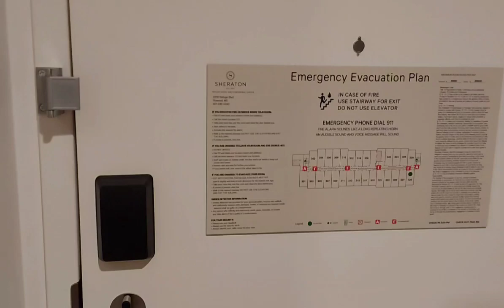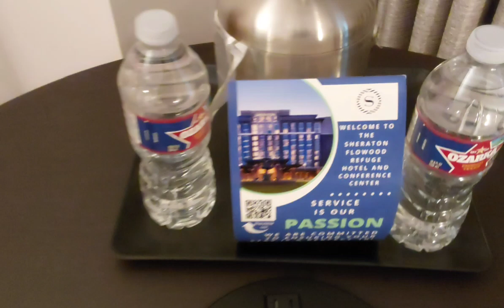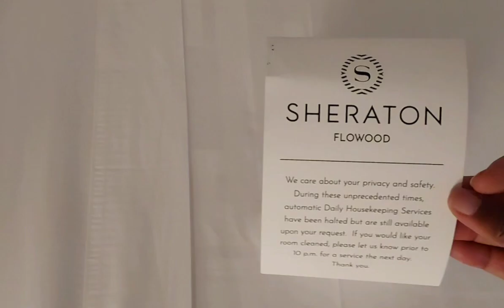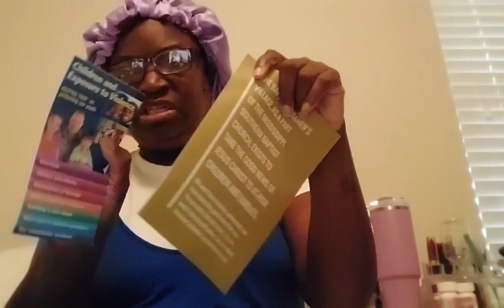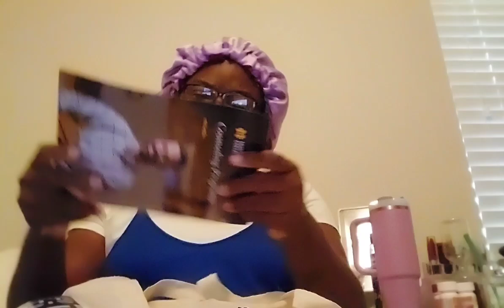Life after 50... My Company sent me to Flowood, MS